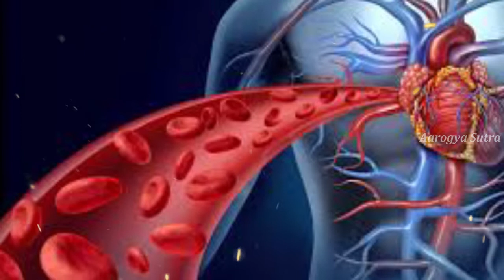మునక్కాయ శృంగార సామర్థ్యాన్నిపెంచి వీర్యవృద్థి కలిగేలా చేస్తుంది.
Watch :మునక్కాయ శృంగార సామర్థ్యాన్నిపెంచి వీర్యవృద్థి కలిగేలా చేస్తుంది.

Aarogya Sutra